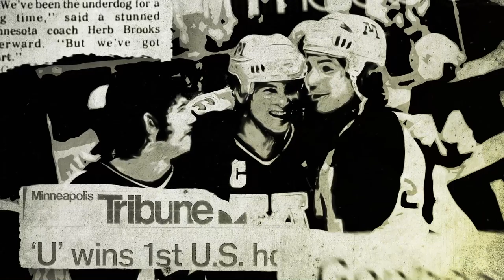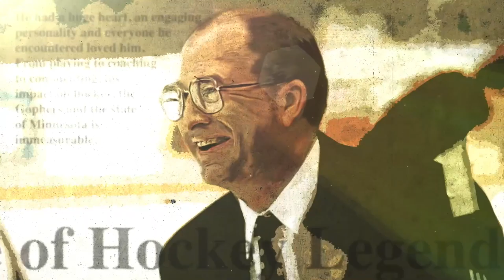100 Seasons of Gopher Men's Hockey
The 2020-21 season marks the 100th in the storied history of the University of Minnesota's storied Golden Gopher Men's Hockey Program! Celebrate with us as we celebrate the unparalleled history of college hockey's Pride on Ice!